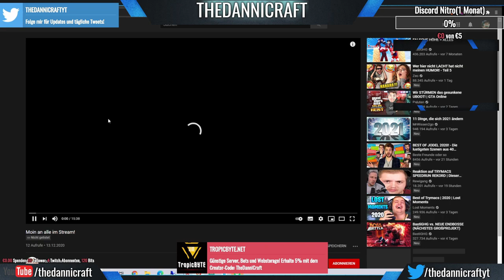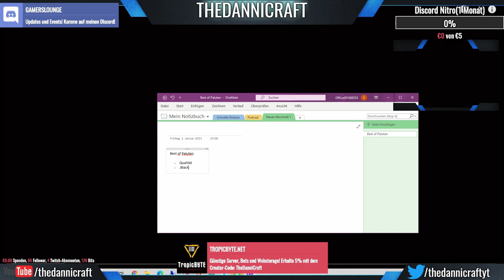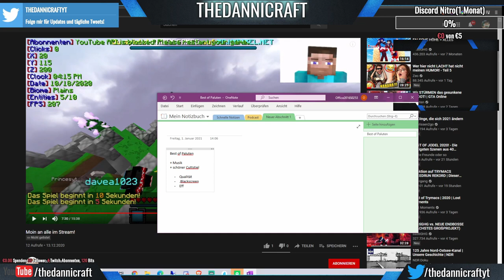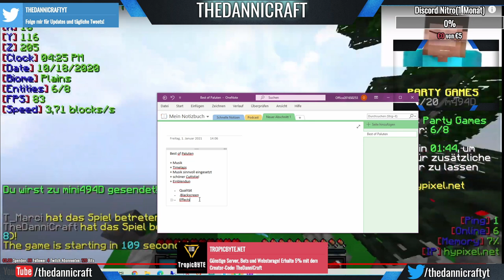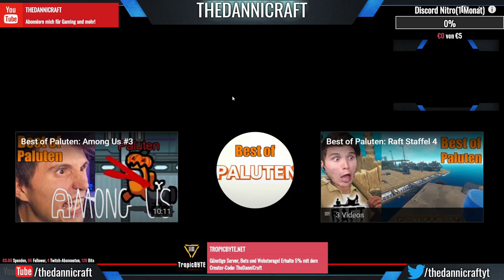Die Bewerbungen | BestofPaluten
╠═►Über mich:
║  Ich bin TheDanniCraft und mache Youtube
║  aus Spaß!
║ Ich mache Gameplay über Spiele, die mir
║  gefallen.
║🔥Miete deinen eigenen Server kostengünstig!🔥
║Schneller Support und gute Preis/Leistungsverhältnis!
║Gib bei der Bestellungen  den Creator-Code
║🎞 Videobeschreibung 🎞
🎮Über das Video
Ich schaue mir eure Bewerbungen an.

⚡Spotlight
51 Views - Mar 29, 2024

🔴Live🔴
Jeden Samstag 15 Uhr auf Twitch und YouTube